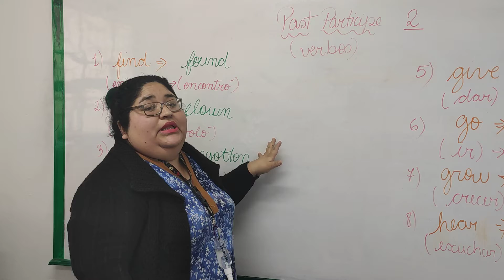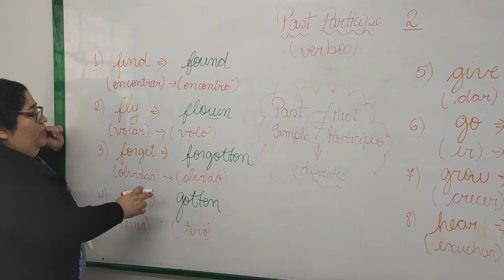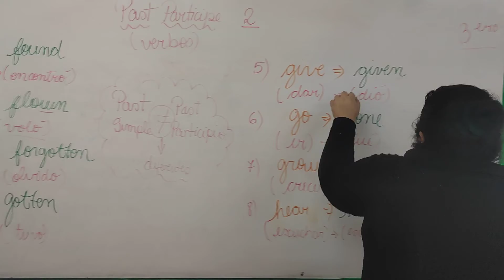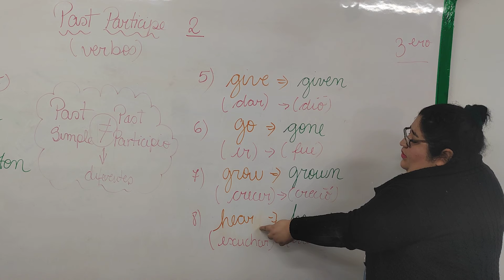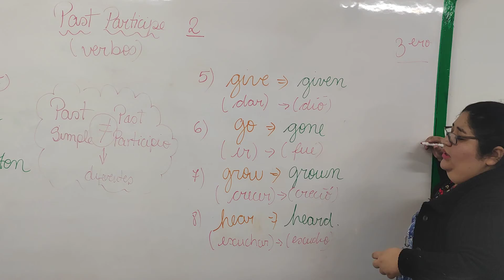3ero-Past Participe 2